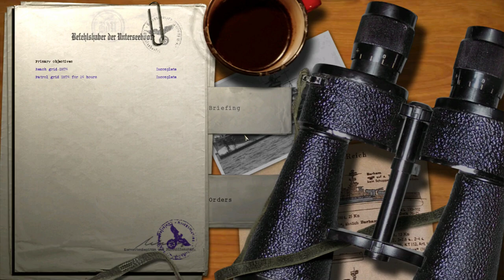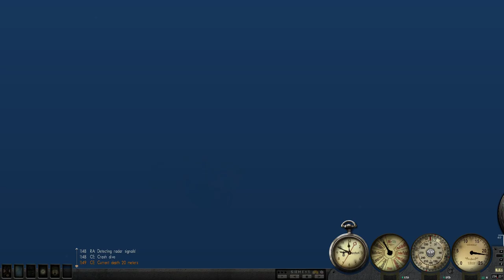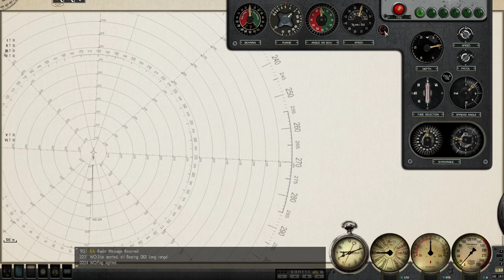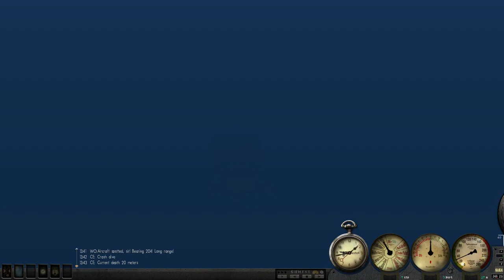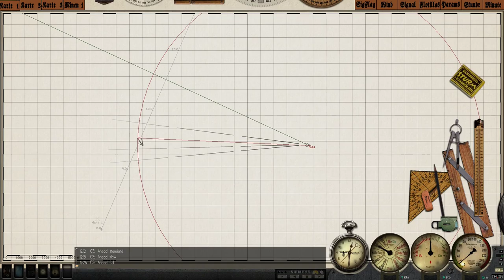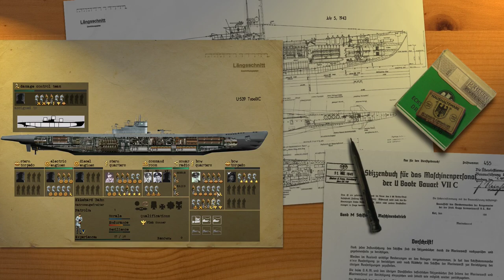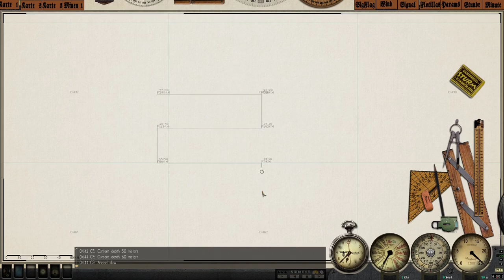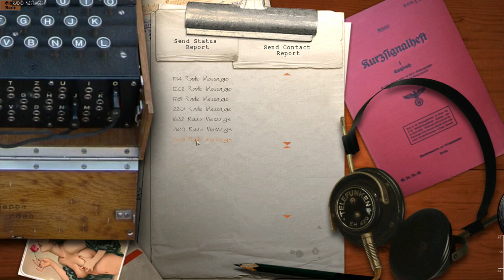Silent Hunter 3 - Battle Of The Atlantic - Patrol 15 - Unedited Footage-North Atlantic '43 colorized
U-539 departs to its next Patrol and is almost immediately attacked by enemy aircraft. The times have changed the Allies are now huntig U-Boots like rabbits. This is a undited video to show how much times it is taking to get footage for a SH3 video, it also shows the boredom of U-Boot warfare in between a few hours of terror.
The fate of the real U-539:
The Battle of the Atlantic, which lasted from September 1939 until the defeat of Germany in 1945, was the war's longest continuous military campaign.
During six years of naval warfare, German U-boats and warships – and later Italian submarines – were pitted against Allied convoys transporting military equipment
and supplies across the Atlantic to Great Britain and the Soviet Union.
This battle to control the Atlantic shipping lanes involved thousands of ships and stretched across thousands of perilous square miles of ocean.
Historians estimate that more than 100 convoy battles took place during the war.
They cost the Merchant Navy more than 30,000 men, and around 3,000 ships. The equally terrible cost for the German Kriegsmarine was 783 U-boats, and 28,000 sailors.

Used Mods for Silent Hunter III (in order of installation):
Grey Wolves 3.0 GOLD Edition
SH3 Commander
ARB WideGui 1920x1080 Final
Color dials with light compass
Console without swastika
Das Boot Clothes
Authentic Officer Faces 2.7
GWX No Medals on Crew
Fix all Sub GWX
TKSS18 German U-Boats Compilation
New U-Boat Guns Fixed Reworked (for German U-Boats Compilation)
U-Boat IXC40 (Skin 1 (U-123)
Merchant Fleet Mod Improved
Merchant Fleet Mod Skins (via SH3 Commander)
SH5 water for GWX 3.0 20km Atlantic campaign
Wreford-Brown's Ultimate Ship and Aircraft Mod
WB's USAM 1b GWX Campaign
WB's USAM 2 Rubini's GWX 3 Rocket fix
WB's USAM 3 Aces' SH3.SDL v4
LifeBoat&Debris_v4
Searchlights removed - Patch for WB's USAM v.69.61.1
Stiebler 4C Addon for V16B1
H'Sies Supplement to V16B1
Tycho SH3 Patch

The best community for everything submarine related. You have a question about Silent Hunter I to V, U-Boat or Wolfpack?
Your questions will be answered by a welcoming and friendly community.

System Specs:
ASUS Dual GeForce RTX 2070 SUPER OC Evo
32GB G.Skill RipJaws V DDR4 - 3200
1000GB WD Blue 3D NAND SSD